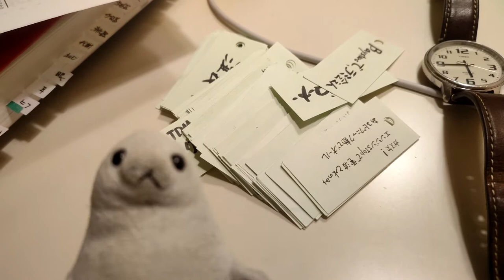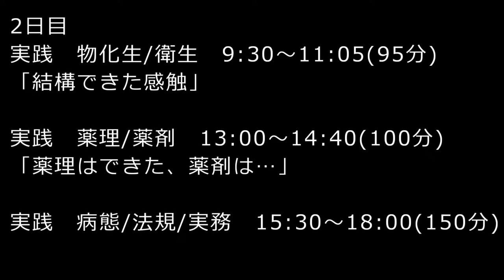107回薬剤師国家試験本番(2日目)体験記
明日はいよいよ合格発表

当日の注意点2
・帰りの電車がめちゃくちゃ混む
・模試より時間に余裕を持って解ける
・試験官の説明が長く、休憩時間がだいぶ模試より短い
・夜更かしして詰め込もうとしない